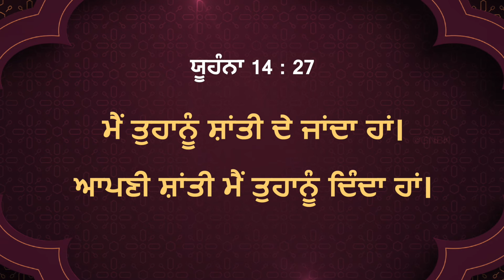ਯਿਸੂ ਦੇ ਨਾਲ ਚੱਲਣਾ || ਭਾਈ ਮੋਹਨ ਸੀ. ਲਾਜ਼ਰਸ || ਸਤੰਬਰ 21 || Punjabi